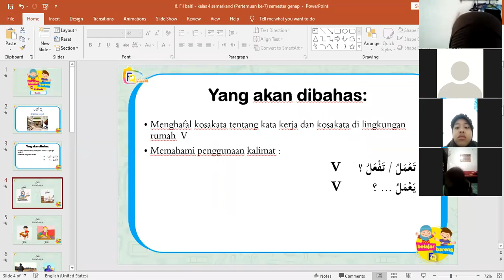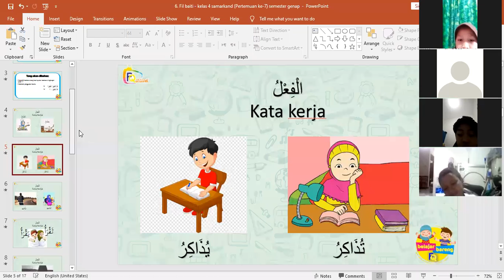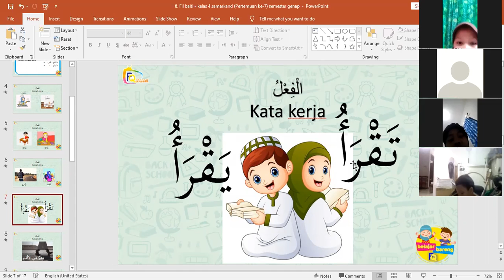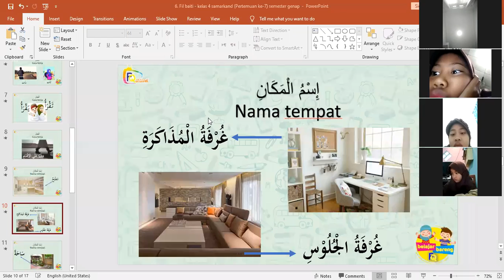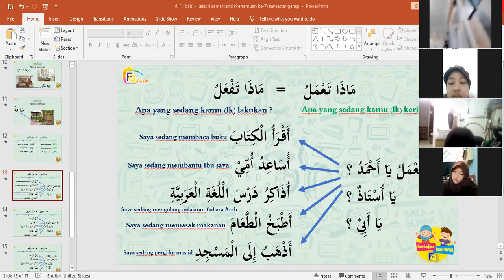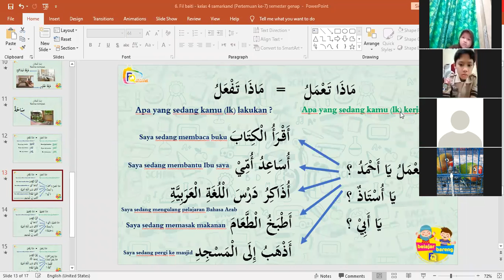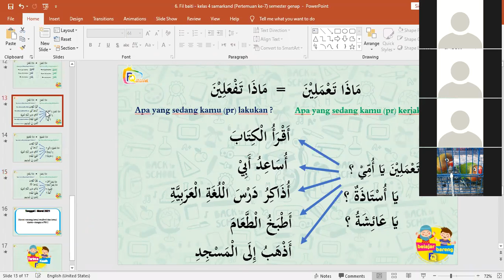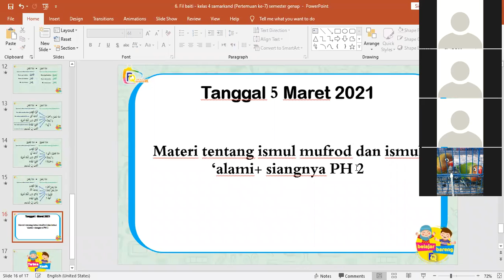Bahasa Arab kelas 4 Samarkand : "Fil baiti" (Pertemuan ketujuh) semester genap